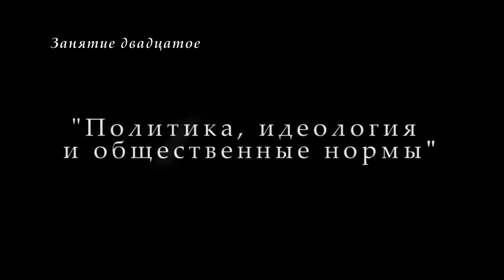"Философия-М". М.В.Попов. Лекция 20. "Политика, идеология и общественные нормы". СПбГУ, 2017.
26 апреля 2017 года прошла 20-я лекция профессора М.В.Попова "Политика, идеология и общественные нормы" по курсу "Философия" для музеологов. Рассматривалась классовая природа политики, идеологии, правовых и нравственных норм.

Веб-сайт

Желающие помочь Фонду Рабочей Академии могут перечислить пожертвования на карту Сбербанка:
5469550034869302